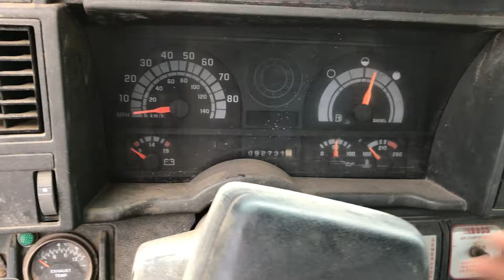1996 GMC TOPKICK C6500 For Sale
Title: 1996 GMC TOPKICK C6500 For Sale